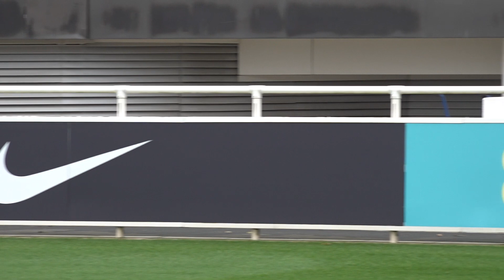ENGLAND | The Three Lions prepare for Malta game: Euro 2024 qualifier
• Simply Football: News, Rumours, Reports & Pressers.
* Covering all the teams in the Premier League. Also covering the Women’s Super League, Champions League, Europa League, Europa Conference League, International games, Euros and World Cup and domestic competitions, League Cup and FA Cup.